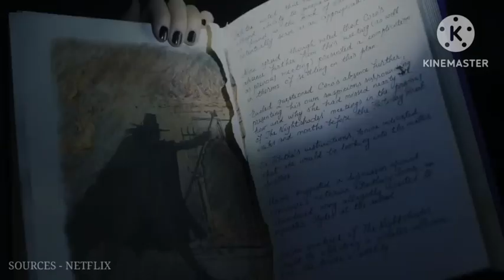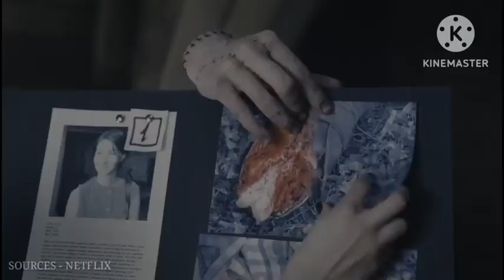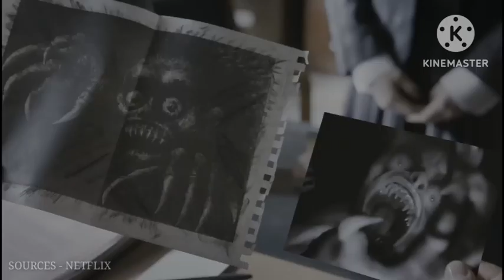wednesday Addam season 1 ep 1 to 4 explained in urdu/hind Henna's creation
Story Line:- Wednesday is an American coming-of-age supernatural comedy horror television series based upon the character Wednesday Addams from The Addams Family.

Footage Credited: Netflix

About This Video: In this video we explained the Series Wednesday l (2022) in hindi,  which was released on Netflix, Wednesday is a horror, Comedy action movie(web series)